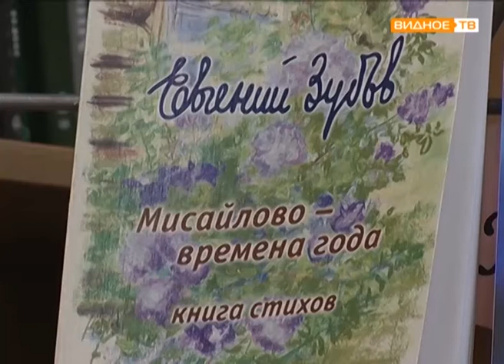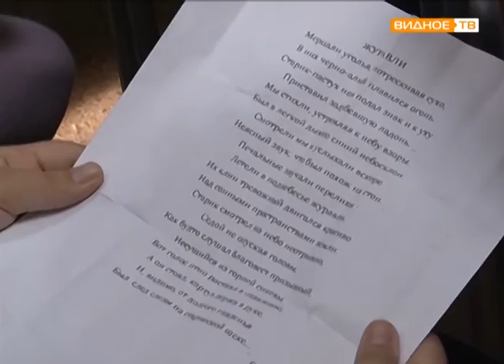"Живое слово" - отборочный тур на фестиваль "Зубовские чтения"